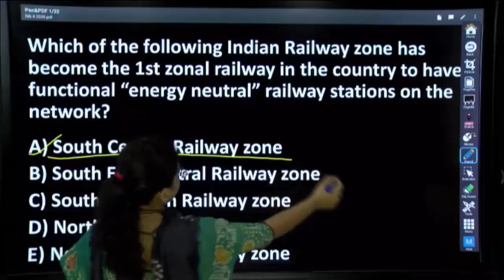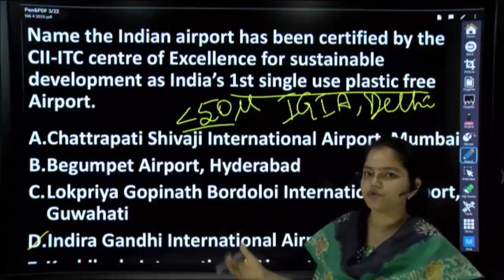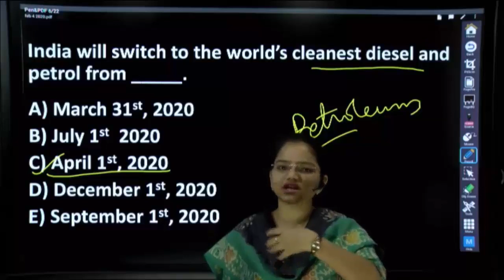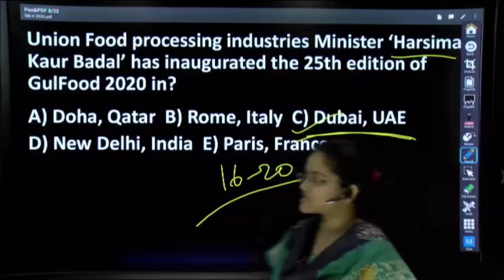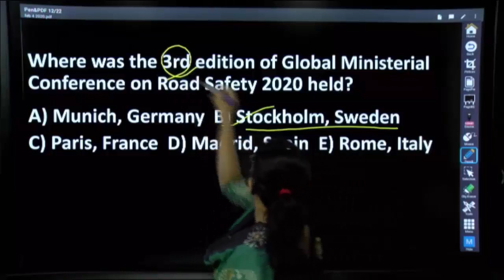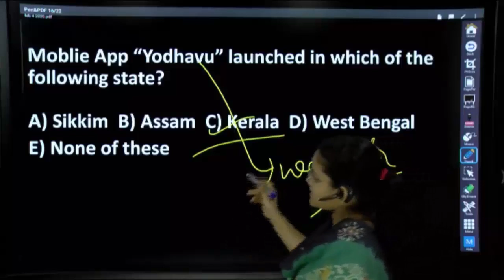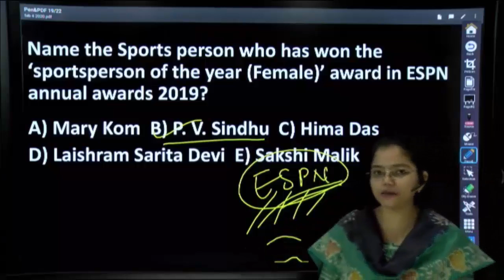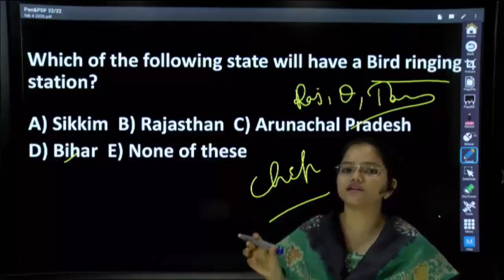కరెంట్ అఫైర్స్ | February Month 2020 Current Affairs in Telugu Part 4 for All Competitive Exams